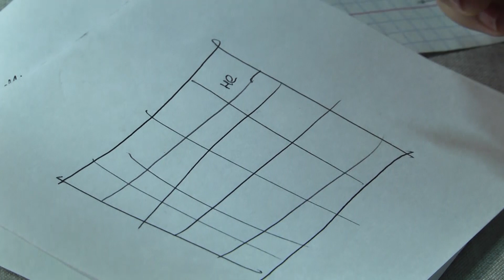Ігри інтелекту. Шкільна гра. Фінал. 10-05-2020